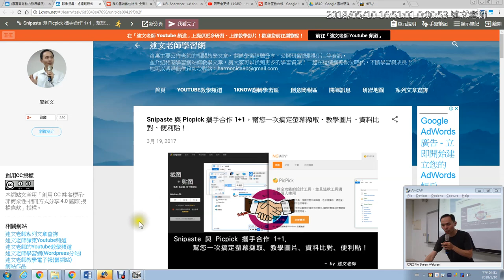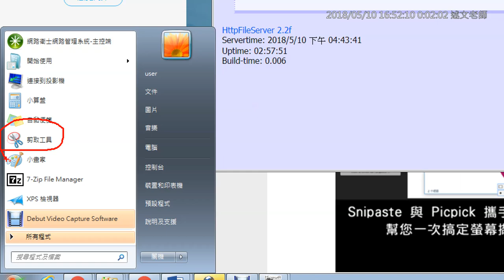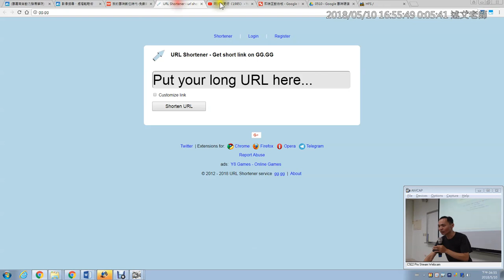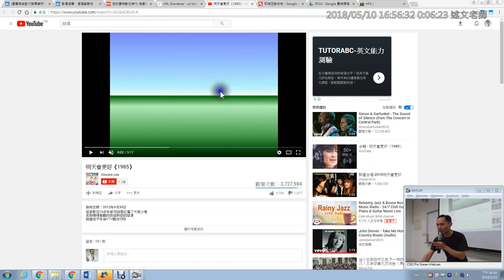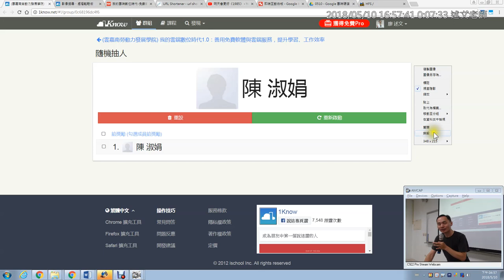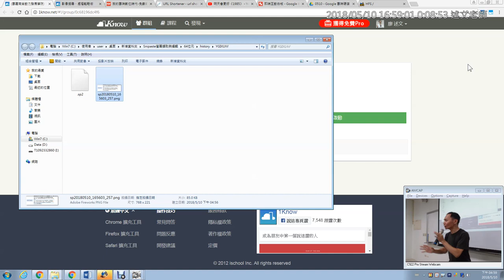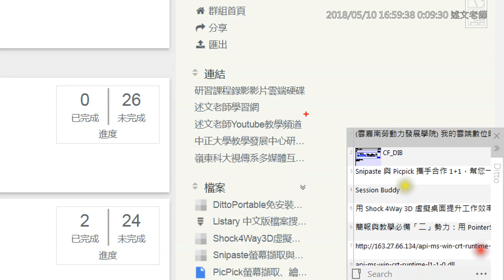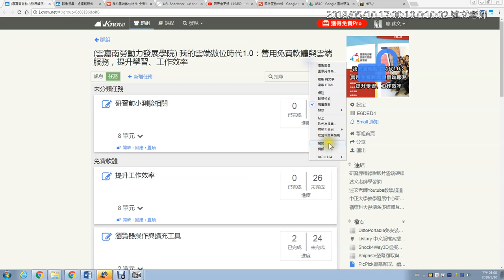15：Snipaste 與 Picpick 攜手合作 1+1，幫您一次搞定螢幕擷取、教學圖片、資料比對、便利貼！